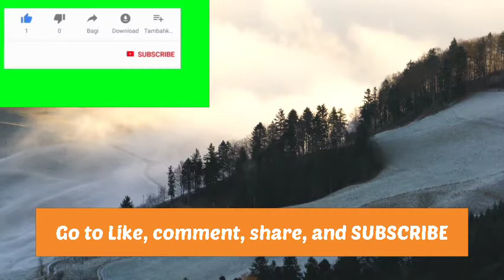Healing By Kevin Macleod, Relaxing Body And Mind, Deep Meditation & Relaxation, Healing Relax Music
Support "Relaxation Music With Nature" channel ini agar dapat berkembang lebih baik!

Musik relaksasi yang sangat bagus digunakan untuk berbagai tipe relaksasi, meditasi, maupun penyembuhan.

Anda hanya cukup menutup kedua mata anda, duduk ataupun berbaring di tempat yang tenang dan nyaman bagi anda. Lalu, fokuskan pendengaran dan pikiran anda pada alunan musik ini selama proses relaksasi ataupun meditasi anda hingga selesai. Cukup dengan waktu 10 hingga 25 menit untuk melakukan nya. Bisa juga disesuaikan dengan waktu relaksasi yang anda butuhkan.

Gunakan musik ini untuk relaksasi tubuh, pikiran (otak), dan jiwa anda dengan meditasi, yoga, healing ataupun jenis relaksasi lainnya.

Relaxing Body And Mind, Deep Meditation & Relaxation, Healing Relax Music
Musik Relaksasi ini berjudul Healing oleh Kevin Macleod.

Info Trek: 👇

Healing oleh Kevin MacLeod dilisensikan berdasarkan lisensi Creative Commons Attribution 4.0.